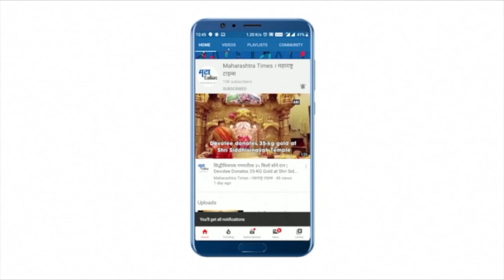Nagpur: अनिल देशमुखांच्या अटकेचा निषेध; काटोल विधानसभा क्षेत्रात १८ आंदोलने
माजी गृहमंत्री अनिल देशमुख यांना ईडीने केलेल्या अटके विरोधात निषेध करण्यात आला आहे. नागपूर जिल्ह्यातील काटोल विधानसभा क्षेत्रात ठिकठिकाणी रस्तारोको आंदोलन करण्यात आलं.काटोल विधानसभा क्षेत्रात जवळपास १८ ठिकाणी आंदोलन करण्यात आले.परमवीर सिंग यांनी त्यांच्याकडे पत्रा शिवाय कोणतेही पुरावे नसल्याचं सांगितलं आहे.मात्र, सुप्रीम कोर्ट व हायकोर्टात ईडीनं अनिल देशमुख हे संशयित असल्याचं म्हटलं जात.कोर्टाने दिलेल्या आदेशानंतर अनिल देशमुख ईडी समोर चौकशीसाठी हजर झाले.मात्र, चौकशी अपूर्ण असतानाच मध्यरात्री अनिल देशमुखांना अटक करण्यात आली.केंद्रीय तपास यंत्रणा देशमुख कुटुंबाच्या मागे लागली असल्याचा आरोप करण्यात येतोय.